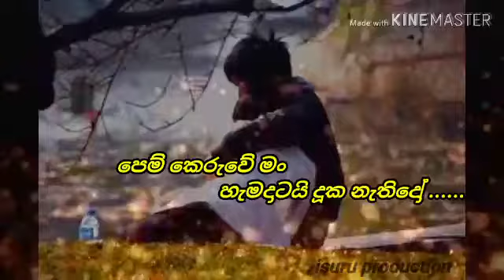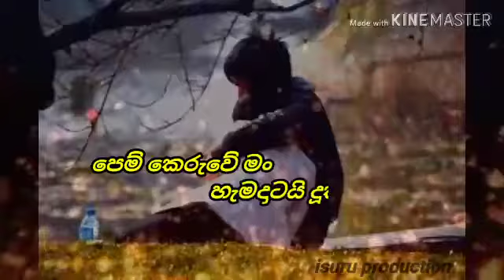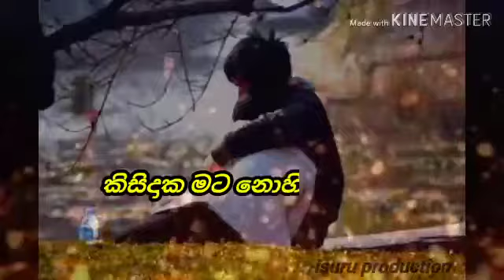මගෙ පැටියෝ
ගායනය : නලීන් ලියනගේ

සංගීතය : දිල්ශාන් L සිල්වා

පද රචනය : ලසිත ජයනෙත්ති ආරච්චිගේ

Video edit by : isuru

Thanks you from watching